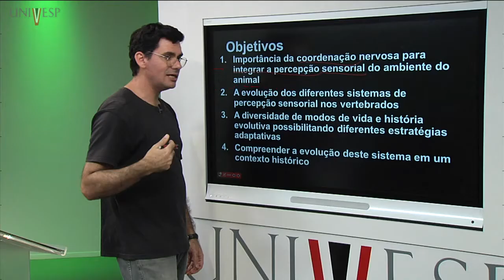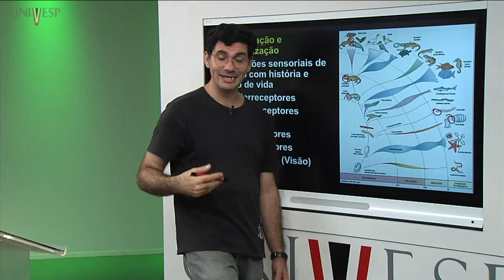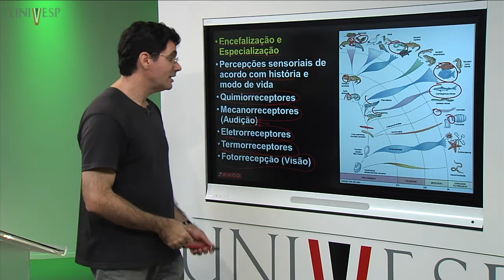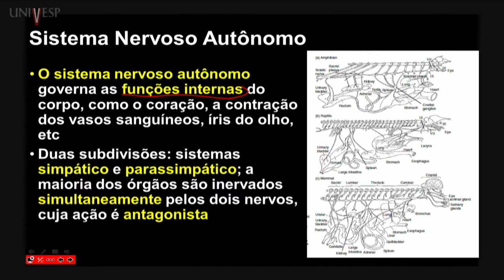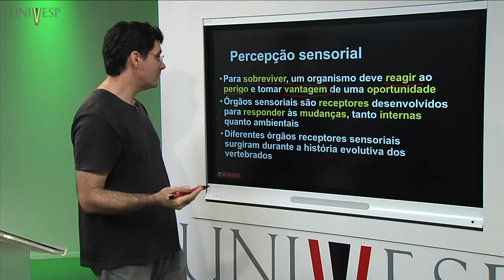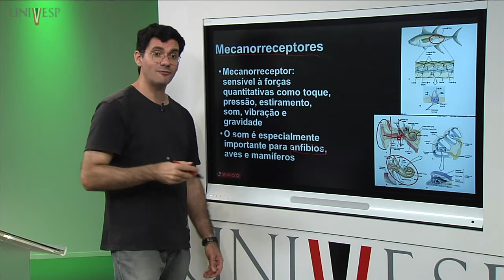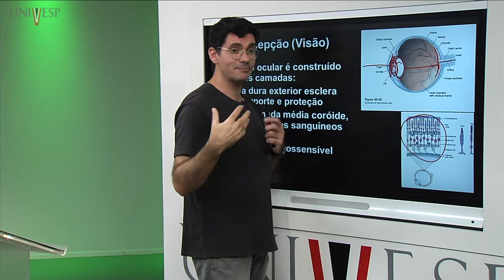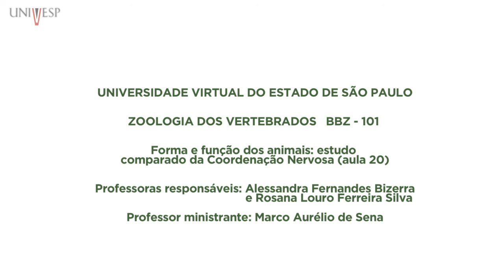Zoologia dos Vertebrados – Aula 20 - Forma e função dos animais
Forma e função dos animais: Estudo comparado da Coordenação Nervosa

Disciplina: Zoologia dos Vertebrados - BBZ-101
Professoras responsáveis pela disciplina: Alessandra Fernandes Bizerra / Rosana Louro Ferreira Silva